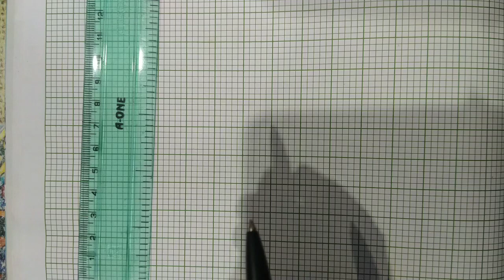রবীন্দ্র মুক্ত বিদ্যালয় মাধ্যমিক গণিত/ লেখচিত্রের সাহায্য সমাধান করো / পর্ব -1